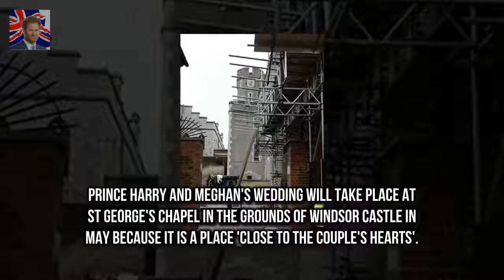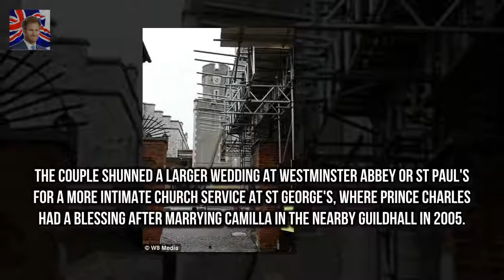The Royal Mews is the latest section Windsor Castle cloaked in scaffolding as part of £27M refurb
The Royal Mews is the latest section of Windsor Castle to be renovated It is part of a £27million revamp that will run until the end of the year It is believed that this part of the renovation will take around a month and will be complete in time for Prince Harry and Meghans wedding The Royal Mews the exclusive entrace of Windsor Castle for members of the royal family only is being spruced up in time for Harry and Meghans wedding

The 41-year-old made it a family affair doting Elsa Pataky and Luciana Barosso at Byron Bay Beach :
Mum hopes royal picture will pay for university  It is the picture every photographer wanted to g:
Stephanie Davis hints shes found love with a new man saying everything about him make  The former: